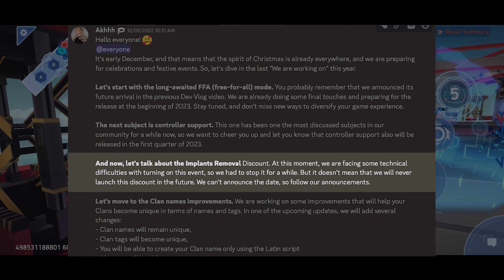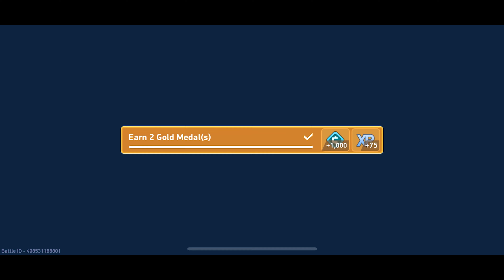Patch Notes 2.20 - Where is Discount Removal?? | Mech Arena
My in game friends list is FULL.  Please use my facebook link to friend me in game:
(Connect Facebook in game and friend me! Facebook friends in game are unlimited! )
✪ I am a member of the Mech Arena: Robot Showdown Partner Program